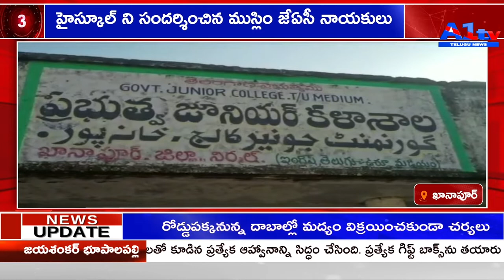హైస్కూల్ ని సందర్శించిన ముస్లిం జేఏసీ నాయకులు KHANAPUR